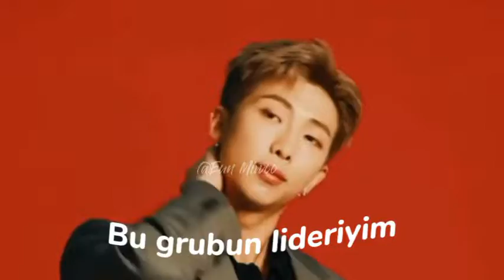Sibling Anthem Check [BTS Version]